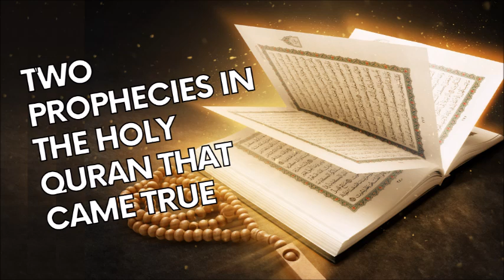Two Prophecies in the Holy Quran That Came True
Quran is a divine Book. It is a very true statement of All Mighty God Allah. It has given many prophecies, most of which have become true. While others, like those about end times and the coming down of Prophet Jesus alaihi asalaam, we are still waiting for. In this video, I talk about two of the Prophecies that came true at the time of Prophet Muhammad sallallaho alaihi wasallam. At a time when the Muslims were very oppressed and facing hard times and no one could imagine their victories, God gave the prophecies of their success and victory in the Holy Quran which came true in a few years. Also, the Romans had been defeated in a battle with the idolators. The Quran prophesized that within 3-9 years, the Romans would become victorious again. Both prophecies came true.